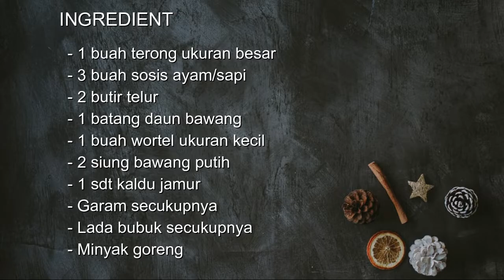Resep Terong dan Telur yang Praktis, Daripada Cuma Digoreng, Terong Dimasak Kayak Gini Lebih Enak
Assalamualaikum...
Hai..hai sabahat cookpin selamat datang di channel kami. Kali ini cookpin akan berbagi masakan simple yang bisa dibuat menu masakan sehari-hari atau bisa dibuat camilan sederhana yang bakal banyak suka. Ok langsung saja.

Let's cook!

Resep terong dan telur
Bahan:
- 1 buah terong ukuran besar
- 3 buah sosis ayam/sapi
- 2 butir telur
- 1 batang daun bawang
- 1 buah wortel ukuran kecil
- 2 siung bawang putih
- 1 sdt kaldu jamur
- Garam secukupnya
- Lada bubuk secukupnya
- Minyak goreng

Welcome to cookpin!

Channel berbagi segala macam resep masak, resep makanan kekinian dan cara memasaknya, mulai dari masakan simple ala resep rumahan hingga menu masakan sehari-hari ala restauran baik dalam negeri maupun luar negeri. Meliputi masakan sederhana sehari-hari, masakan indonesia, cemilan sederhana, dll.

Channel ini menyajikan video masak dengan resolusi tinggi sehingga cocok banget buat kamu yang mau atau sedang belajar memasak. Kami sendiri membangun channel ini bukan karena kami seorang koki handal atau orang yang ahli memasak, tetapi kami cuma orang yang hobi sekali memasak dan suka mencoba hal baru dalam memasak, yang tentunya masih perlu belajar banyak mengenai masak memasak. Maka harapan kami, semoga channel ini terus berkembang dan bisa memberikan manfaat bagi banyak orang. Aamiin.